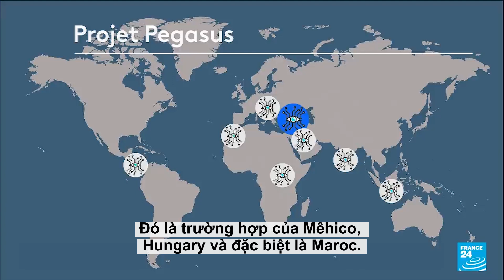Pegasus, vụ bê bối lớn gián điệp mạng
Một cuộc điều tra của liên minh 17 hãng truyền thông quốc tế vừa phát giác một vụ việc gián điệp thông tin trên quy mô toàn cầu, thông qua phần mềm có tên gọi Pagasus do một công ty của Israel phát triển. Một loạt các nhà báo, các tổ chức bảo vệ nhân quyền và có thể cả nhiều lãnh đạo chính phủ trở thành mục tiêu theo dõi của Pegasus. Đây là vụ bê bối gián điệp công nghệ cao lớn nhất từ sau vụ phát giác của Edward Snowden mà thế giới biết đến.